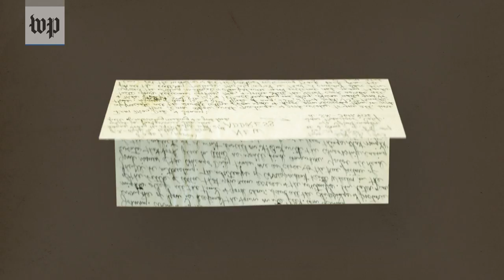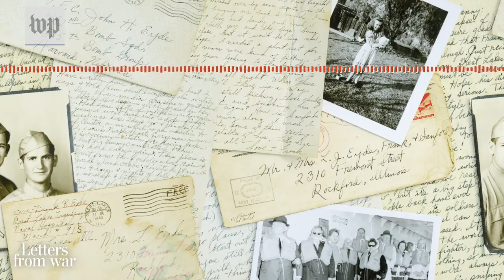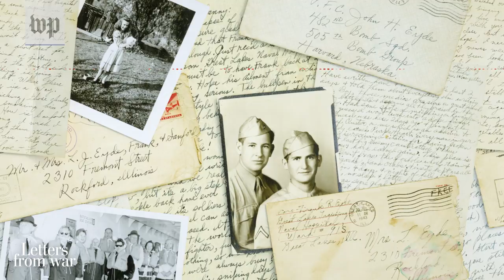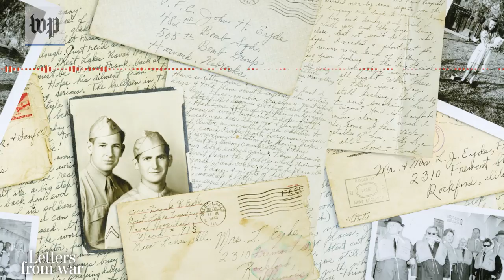What deployment was like in WWII | Episode 3: LETTERS FROM WAR | The Washington Post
In this episode: Frank has seen his first combat, as Ralph and John prepare for their own deployments. Facing war has the brothers engaged in intense battles -- both physical and mental. About LETTERS FROM WAR: Hundreds of letters, written between brothers fighting in the Pacific during World War II. Almost one a day, for every day of the war. In this podcast, you’ll hear the story of these brothers — the Eyde brothers — and of World War II, as told through their letters, in their own words. Bringing the letters to life are modern U.S. military veterans. At key moments in the story, we’ll talk to them about how these letters compare to their own experiences — what’s universal about war and what’s changed. And why everyone who picks up these letters feels like the Eyde brothers become a part of their family.

This podcast is hosted by Dan Lamothe and produced by Carol Alderman, along with Julie Vitkovskaya and Jessica Stahl. Additional contributions from Ashleigh Joplin, Dalton Bennett and Bridget Reed Morawski. Logo images: Bill O’Leary, Matt McClain and Ricky Carioti. Voice actors: Michael Ball, Zachary Burgart, Jeff Chiang, Brendan Wentz and Rachel Zeigler.